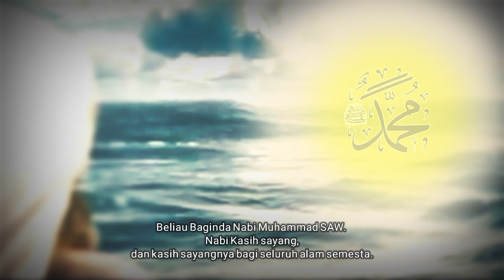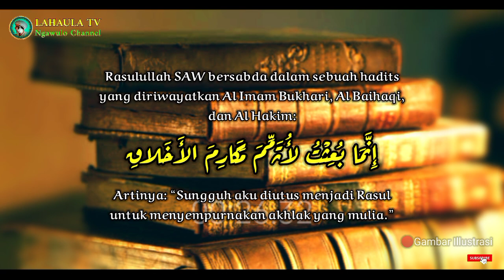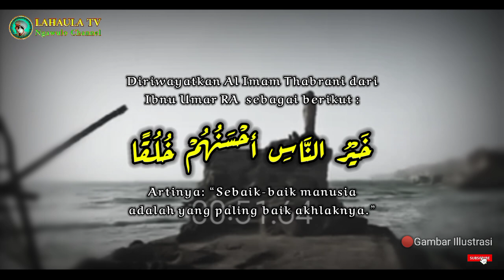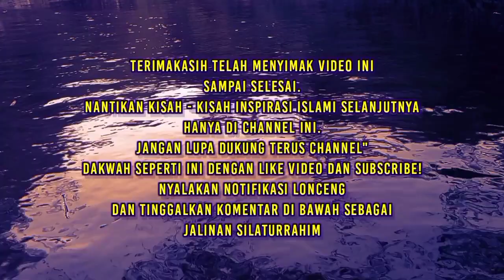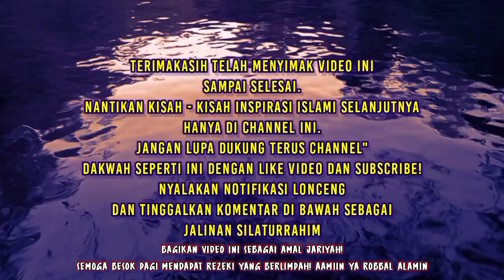Akhlak Rasulullah dalam diri Habib Lutfi Bin Yahya - Inilah Ciri-ciri Habib yang tertinggi‼️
Sahabat beriman dimanapun berada, para pecinta Ulama dan Habaib yang dirahmati Allah SWT_semoga senantiasa sehat wal afiat, diberkahi umur panjang, rezeki halal yang banyak, anak² Sholeh-solehah beruntung dunia dan akhirat. Aamiin Ya Rabbal Alamin.

Dalam video terbaru yang kita unggah di hari yang penuh berkah ini, yakni Hari Jum'at. Semoga video ini pun berkah dan bermanfaat bisa menjangkau beranda youtube di ponsel atau komputer sahabat² seiman se Dunia. Karena begitu pentingnya pesan yang yang ada dalam video ini_InsyaAllah jika kita benar² mencari kebaikan.

Safinatu Nuh, Istilah yang diberikan kepada para Habaib Dzurriyah Nabi Muhammad SAW. Barang siapa yang menaikinya InsyaAllah akan selamat di dunia dan akhirat.

Di Dunia ini menyebar semua Dzurriyah Rasulullah SAW dengan beragam marga atau keturunan, namun di sekian banyaknya Habaib itu, tentu ada yang lebih utama dan lebih unggul derajatnya di sisi Allah SWT dan Datuknya yakni Baginda Nabi Muhammad SAW. Penjelasan ini ada di video InsyaAllah.

Mencintai Guru adalah hal yang wajib bagi para murid. Habib Luthfi Bin Yahya Pekalongan menyebutkan:
"Jika cinta kepada Gurumu, maka jagalah gurumu dengan ucapanmu, tulisanmu, dan perbuatanmu. "

Kisah pertemuan dan dialog Habib Lutfi bin Yahya dengan seorang bocah SD dalam video ini sangat menyentuh, ini terjadi pada hari jum'at 9 Juni 2022 kemaren.
Untuk lebih jelasnya simak video ini sampai selesai,ambil baiknya dan abaikan sisi buruknya.

Wallahu A'lam!

(BEBERAPA GAMBAR VIDEO & TERKADANG JUDUL - TUMBNEIL HANYALAH ILUSTRASI)
KEBENARAN HANYA MILIK ALLAH SWT..
VIDEO LAINNYA ADA DI BAWAH INI 👇

👉 Ibarat Singa lahirkan anak Singa‼️Karomah Habib Ali bin Hasyim_Ayah Habib Luthfi bin Yahya👇

Follow IG. Petanesia : Bocah SD dan Abah Habib Luthfi Bin Yahya 👍

Terimakasih,
Salam silaturahim..